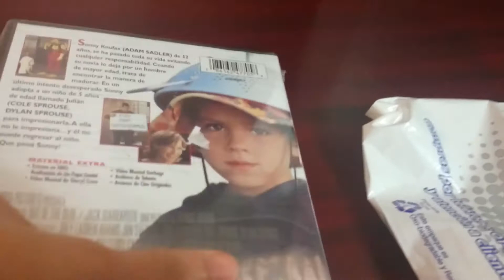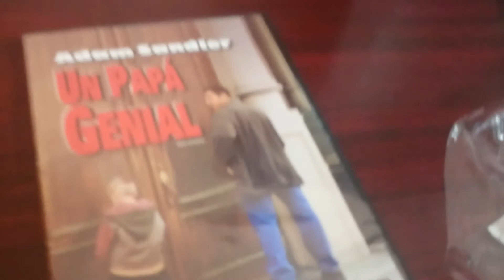Un papá genial (Big Daddy) DVD unboxing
¡Bienvenidos de nuevo señoras y señores! Aquí les tengo el primer unboxing de este 2017, en este caso, es el DVD de la película Un papá genial.

El DVD es región 4.